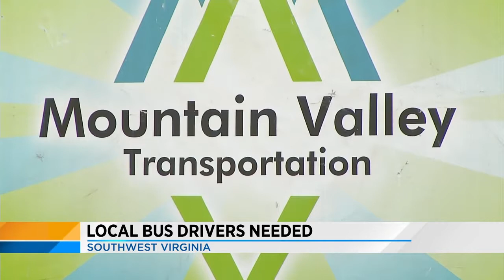School bus drivers needed